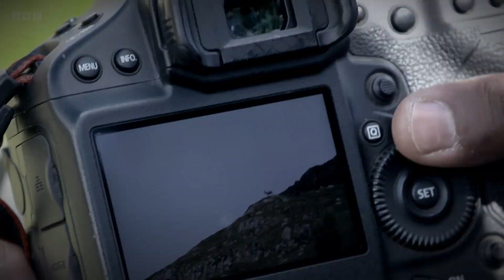The Wicker Person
Sergeant Howie arrives on a small Scottish island  to investigate reports of missing tourists. The policeman observes the residents' frivolous sexual displays and strange pagan rituals. The more Sergeant Howie learns about the islanders' strange practices, the closer he gets to tracking down the missing people.